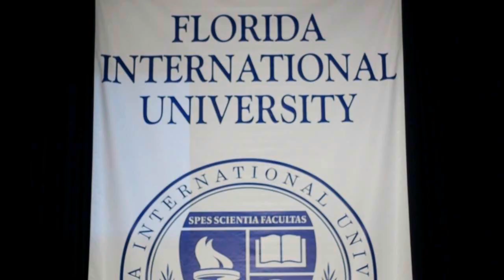FIU Spring Commencement 2010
Umbrellas lined the way to the U.S. Century Bank Arena April 26 for the first ceremony of FIUs Spring Commencement. But the pouring rain did not dampen the spirit of soon-to-graduates. Inside, the honorees blasted confetti every chance they had; parents, abuelos and loved ones cheered; many offered inspiring words; and degrees were conferred.

Here are highlights of the first ceremony (which included the School of Hospitality and Tourism Management, School of Journalism and Mass Communication, and
College of Education). FIU Mark B. Rosenberg offers inspiring worlds.